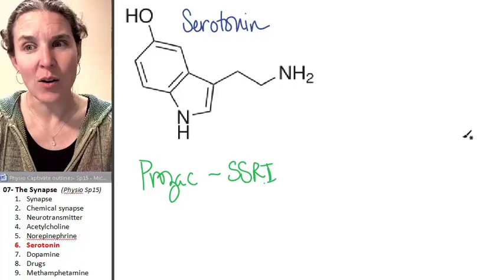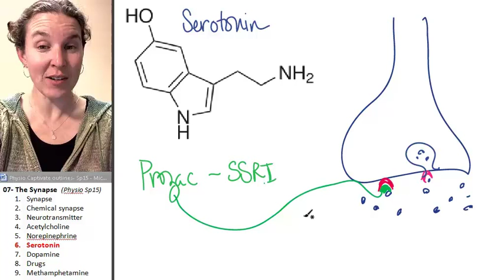Synapse 6- Serotonin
Part 6 in a 9 part lecture on the SYNAPSE in a flipped Human Physiology course taught by Wendy Riggs. CC-BY. Watch the whole lecture (all 9 videos) by going to the PLAYLIST